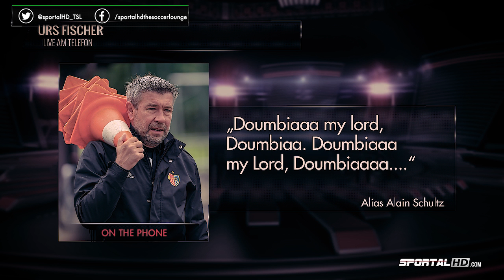The Better Original alias Urs Fischer, The Soccer Lounge, 18.07.2016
"Urs Fischer" spricht zu den Gästen der Soccer Lounge.